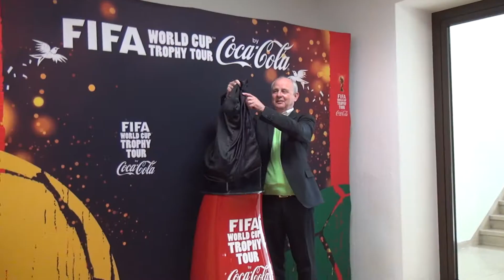WM-Pokal zu Gast bei der FNP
Eine Legende hautnah erleben konnten am Mittwoch Vormittag 10 glückliche FNP-Gewinner und eine handvoll Gäste. Im Rahmen der World Cup Trophy Tour war der WM-Pokal zu Gast in der Frankfurter Redaktion.